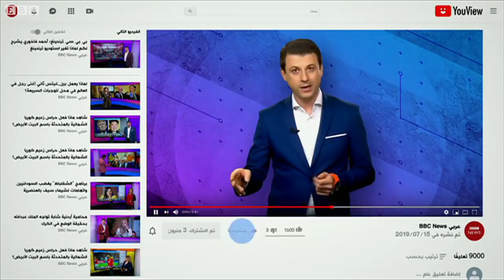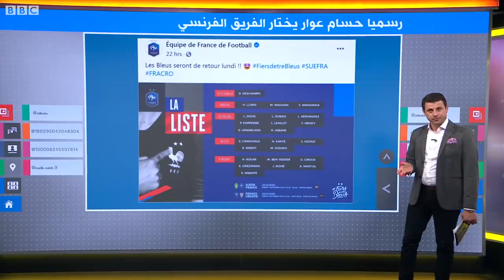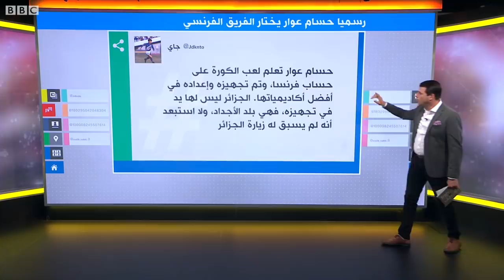خيبة أمل في الجزائر لانضمام اللاعب حسام عوار لمنتخب فرنسا بدلا من محاربي الصحراء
حسام عوار يختار منتخب فرنسا بدلا من الجزائر
خيبة أمل في الجزائر لانضمام اللاعب حسام عوار لمنتخب فرنسا بدلا من منتخب محاربي الصحراء